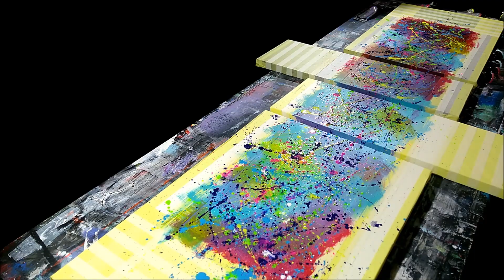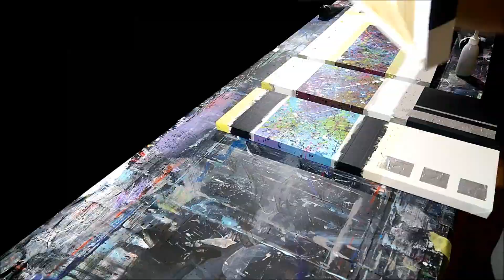Abstract acrylic painting Demo HD Video "Extravaganza"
Abstract acrylic painting Demo HD Video "
Extravaganza"